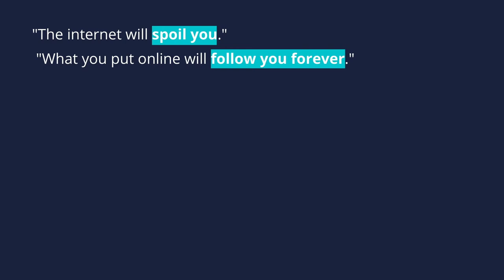NetHui 2020: Believe in the Power of Youth (NetSafe Youth Action Squad)